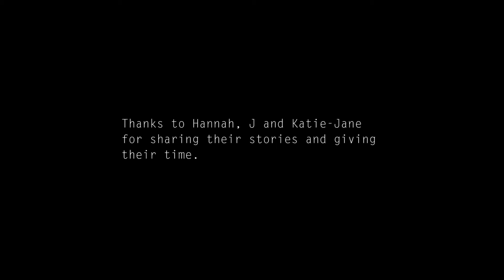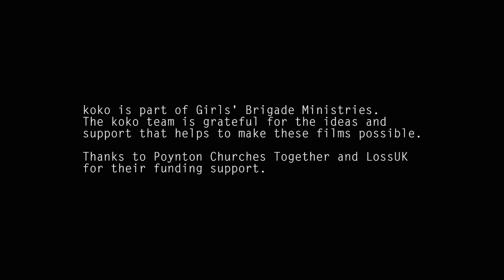Lost // someone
‘The hardest thing is how much you miss them.’ – we heard people’s experiences of losing someone they love.

Spoken by Meg Cannon
Produced by Meg Cannon, as koko Project Co-ordinator, and The Paisley Productions
Directed by James Chapman
Cameras by The Paisley Productions
Edited by James Chapman
Original Music by James Cardell-Oliver